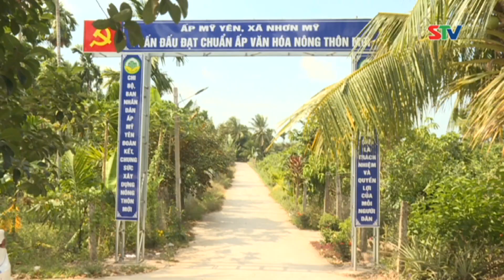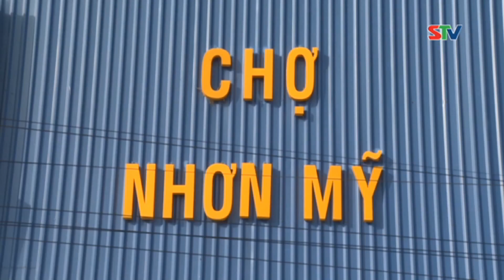STV - Xã Nhơn Mỹ huy động gần 146 tỷ đồng xây dựng Nông thôn mới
STV - Xã Nhơn Mỹ, huyện Kế Sách đã huy động gần 146 tỷ đồng thực hiện Chương trình MTQG xây dựng Nông thôn mới. 100% ấp đều có lộ bê tông và cầu nối liền từng tuyến; Thủy lợi cơ bản khép kín; Giao thông thuận lợi cho việc đi lại, giao thương và tạo ra sức bật mới trong sản xuất; Thu nhập bình quân đầu người đạ 53 triệu đồng/người/năm, tăng 39 triệu đồng so với năm 2010, tỷ lệ hộ nghèo giảm còn 3,31%.